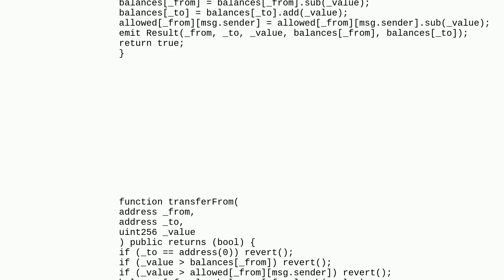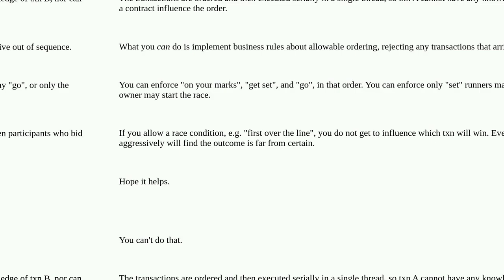How Can I Give Priority in Transfer Function? (Solidity)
A special thanks goes out to the community

  tokens solidity transactions contract-design contract-development